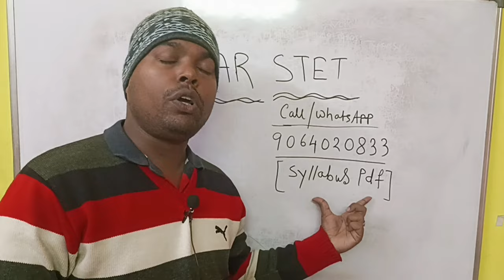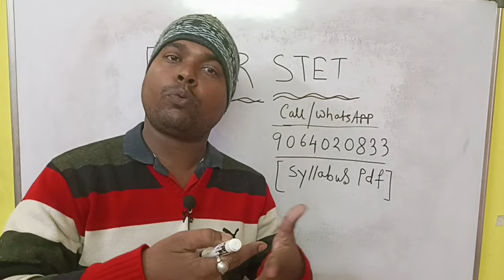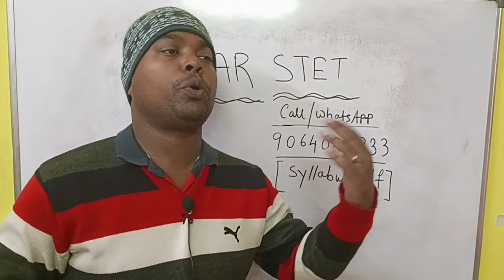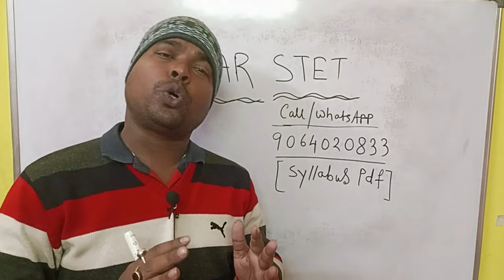Bihar Teacher Recruitment 2023 । West Bengal school service commission । Bihar Teacher update।